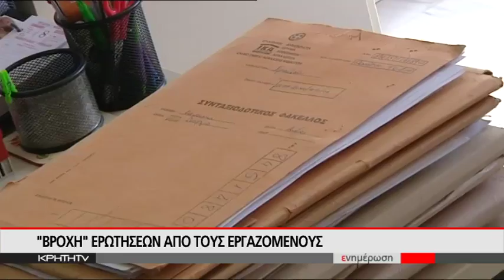ΣΤΟ ΗΡΑΚΛΕΙΟ Ο ΥΦΥΠΟΥΡΓΟΣ ΕΡΓΑΣΙΑΣ Τ. ΠΕΤΡΟΠΟΥΛΟΣ